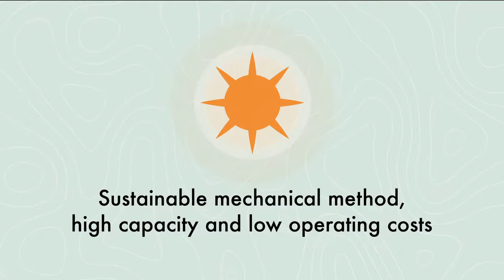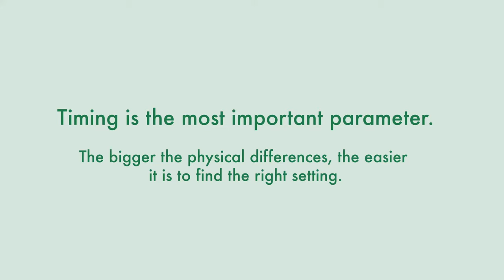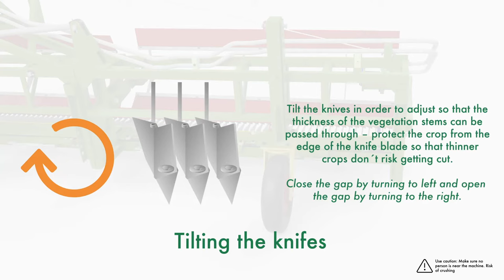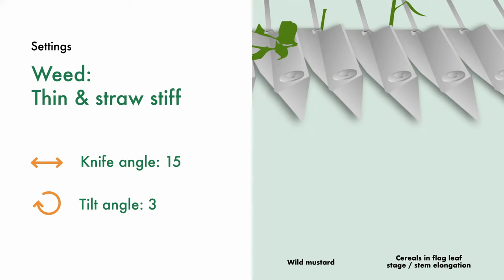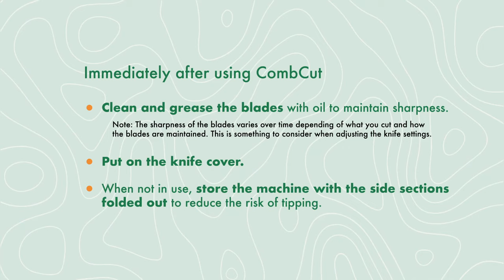Combcut - How does it work?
Combcut uses unique technology to cut weeds in the growing crop. Due to the physical difference between crop and weed, the weeds get cut off and the crop slips through unharmed. Take a look att the video to see how it works!